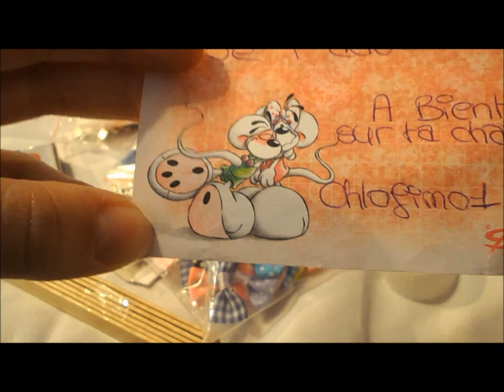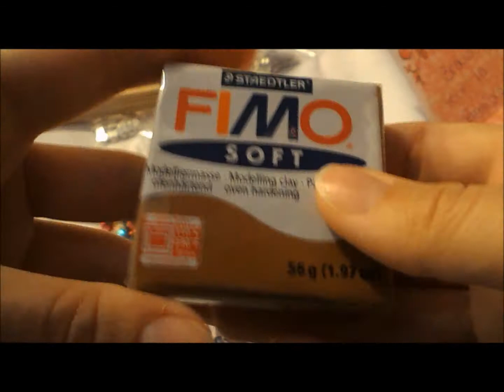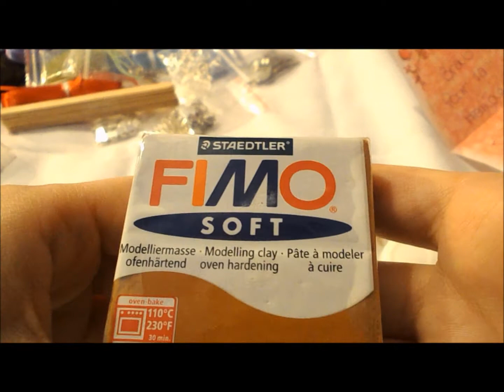Ma réception du colis de Chloéfimo1!! ♥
Désolé si ça a mis du temps!!! :s Encore merci à toi!! ♥